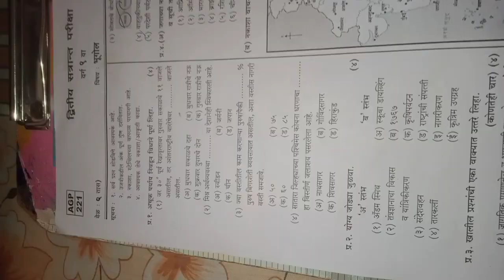9th class भुगोल question paper second semester annual exam paper 2023@question paper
9th class भुगोल question paper second semester annual exam paper 2023